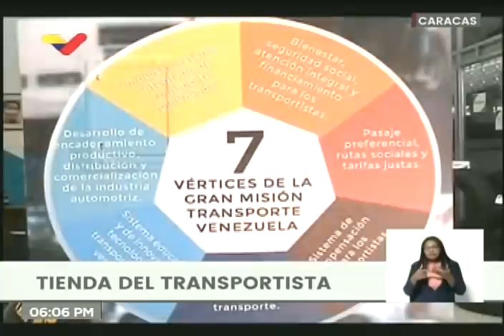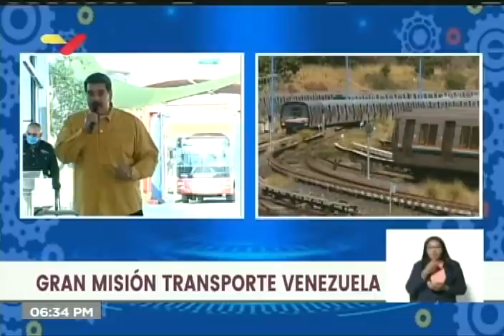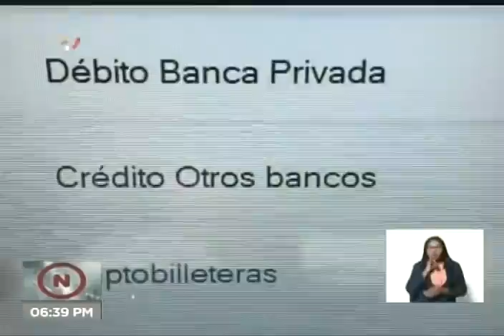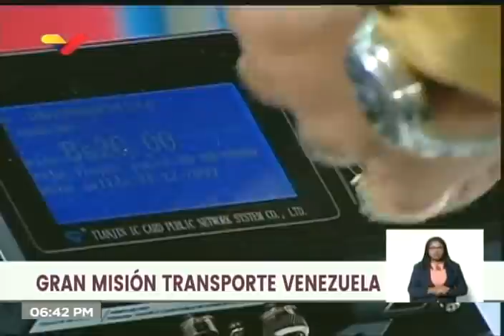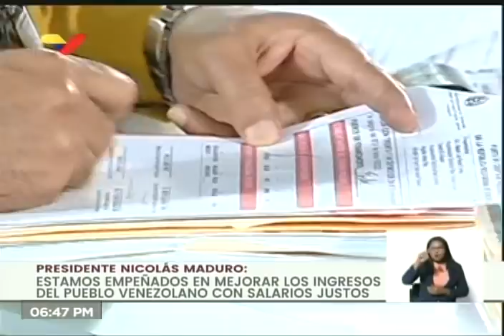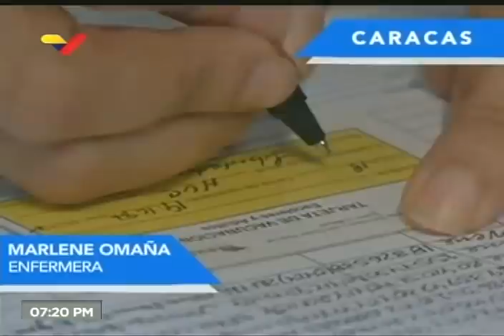Presidente Maduro en reunión desde Patio de Talleres del Metro de Caracas, 21 febrero 2021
El Presidente de Venezuela, Nicolás Maduro, encabeza un evento con la Gran Misión transporte Venezuela y el Metro de Caracas desde el Patio de Talleres en La Paz, este 21 de febrero de 2021.

Bitcoin: 16zae5LZZNU7e8wwAKZXSEVo7bP2xZ1KwC

Petros: PFfDUW3cj1WD7cUPYg9MK2EtgG5nUgVzuc